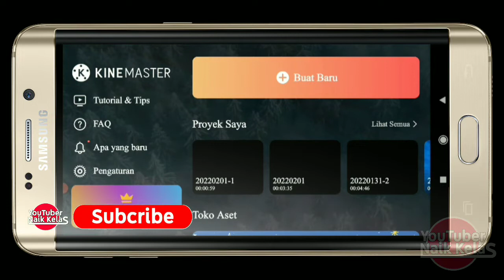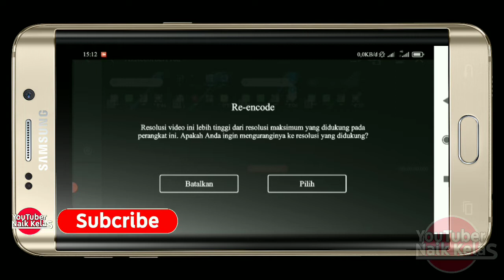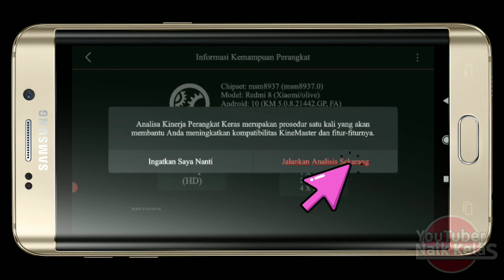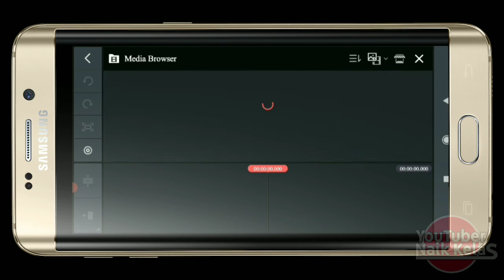Solusi Re-Encode Pada Kine Master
solusi revencode pada  Kine master

Inilah tahap atau langkah demi langkah solusi untuk mengatasi upload video di kinemaster biar tidak ada tanda atau keterangan re encode

re encode kinemaster,
video re encode kinemaster,
kinemaster video re encode problem,
re encode problem in kinemaster,
cara mengatasi re encode kinemaster,
cara mengatasi re encode di kinemaster,
kinemaster no re encode,
kinemaster re encode problem solve,
re encode problem in kinemaster 2021, youtuber naik kelas